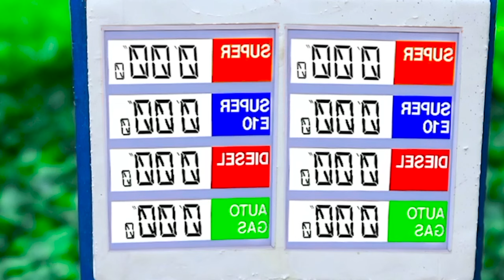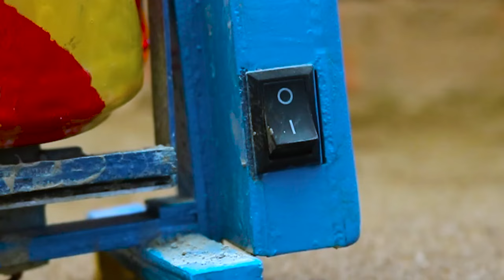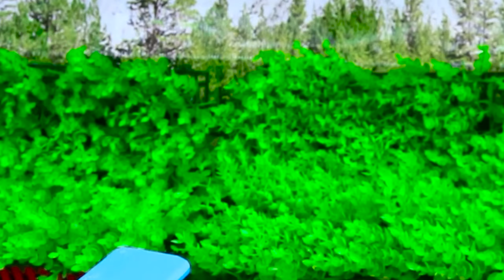diy making Amazing Modern Road Construction | diy asphalt Construction | Train carrying carrots